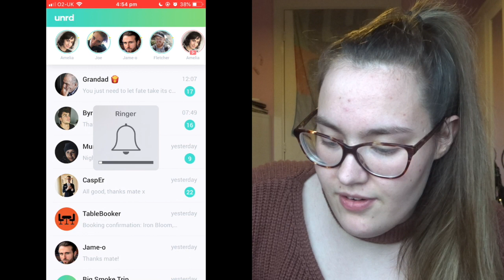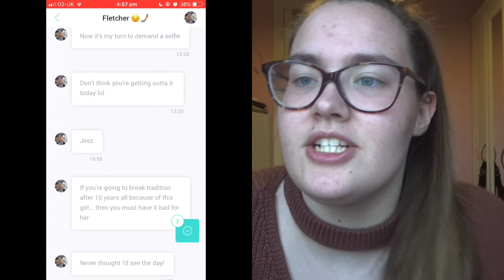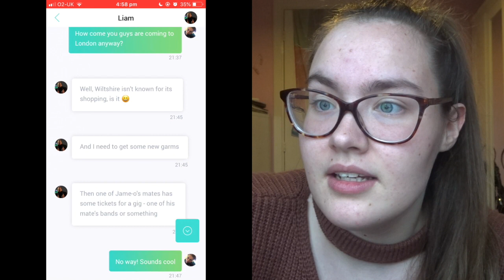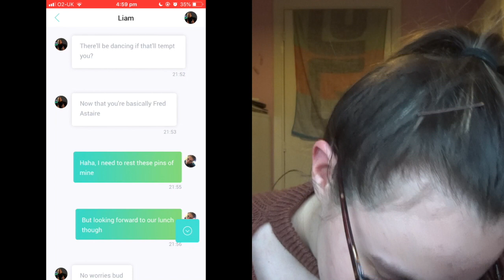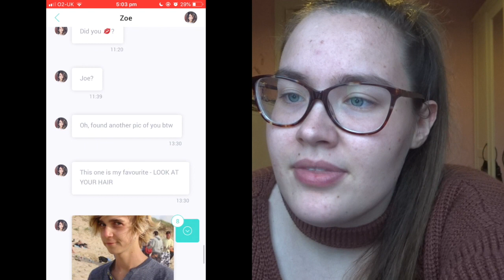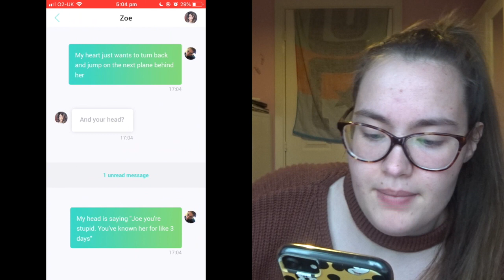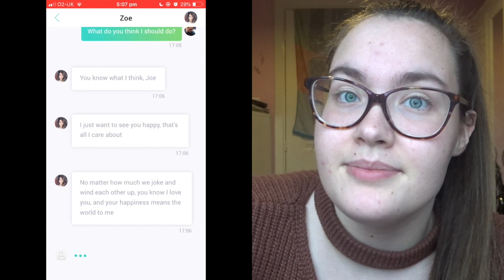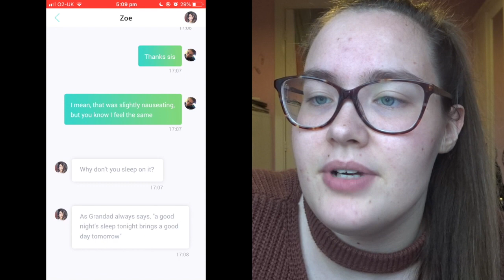Having Joe Suggs Phone || Day 4